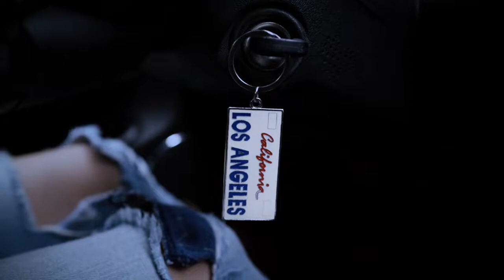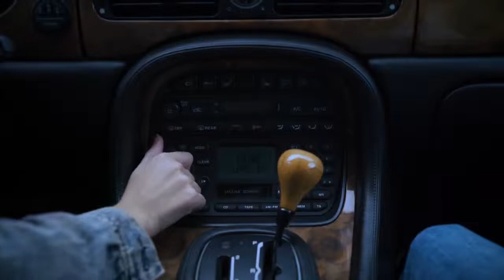AUTOCINEMA - NADA VIDEO OFICIAL -Gabriela De Faria Y Christian Mcgaffney